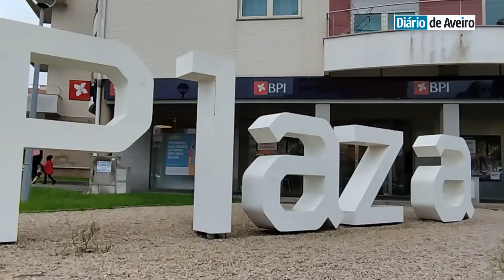Glicínias celebra 24 anos com bolo e espumante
O 24.º aniversário do Glicínias Plaza, em Aveiro, celebrar-se este sábado. Pelas 18 horas, no piso 0 (junto às lojas Vodafone e FotoSport), cantar-se-ão os parabéns ao Glicínias e Auchan Aveiro, sendo distribuídos cerca de 100 quilos de bolo de aniversário e 100 litros de espumante pelos visitantes presentes.
Recorde-se que, em outubro de 2021, o Glicínias Plaza inaugurou dois novos pisos comerciais, ganhando mais 40 lojas, que se juntaram às 80 já existentes, num investimento de cerca de 40 milhões de euros.
O Glicínias Plaza tem um total de 40.000 metros quadrados, nos quais reúne lojas de vários setores de atividade, desde a moda aos serviços, saúde e beleza, cultura e lazer, lar e telecomunicações, restauração e cinemas, hipermercado, ginásio, farmácia, entre outros, «num local de fácil acesso» e com estacionamento coberto e gratuito.